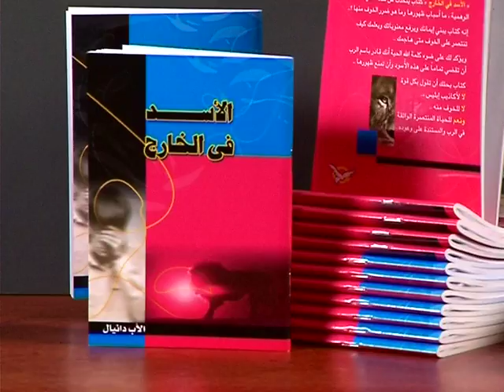24 قادش برنيع